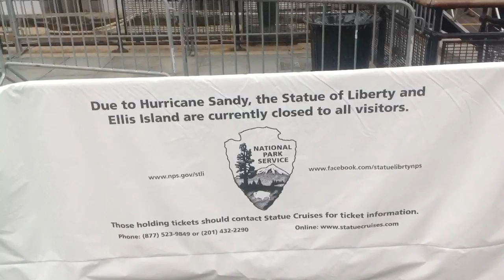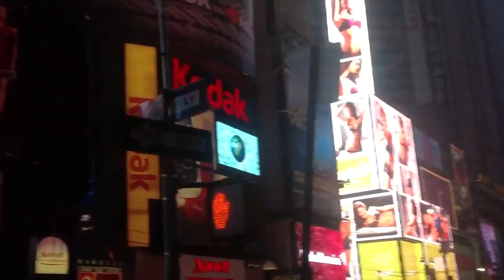Vlog | Soy Gafe, Toro gigante y muchos chinos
Pues ya sabeis, me llaman el afortunado... Camisetas!